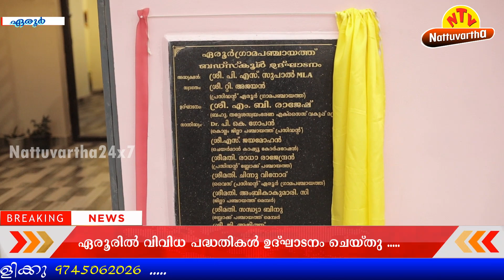മാലിന്യ സംസ്കരണത്തിലെ മലയാളികളുടെ മനോഭാവം മാറണമെന്ന് മന്ത്രി എം.ബി രാജേഷ്‌